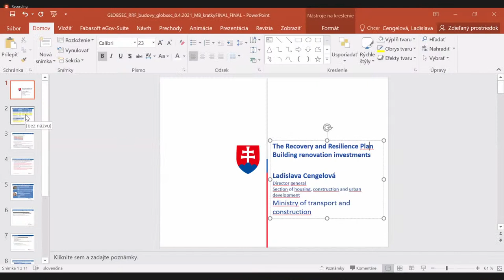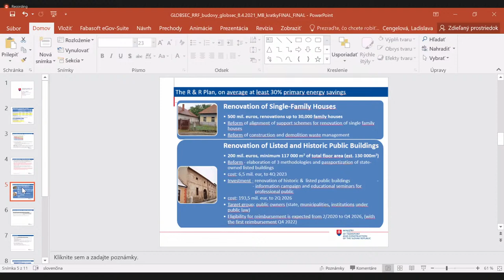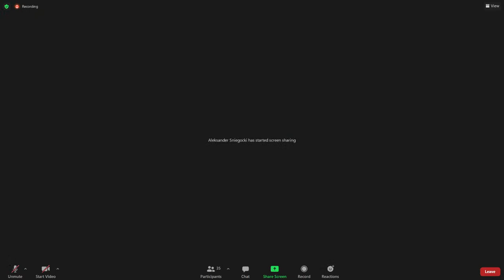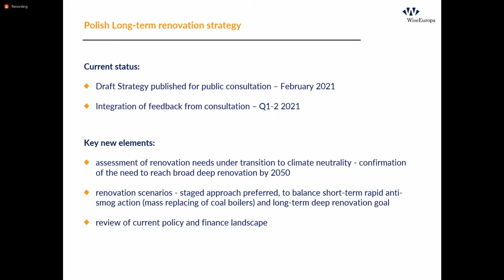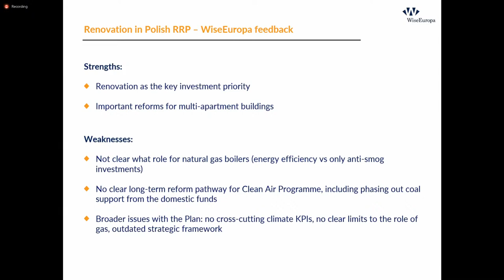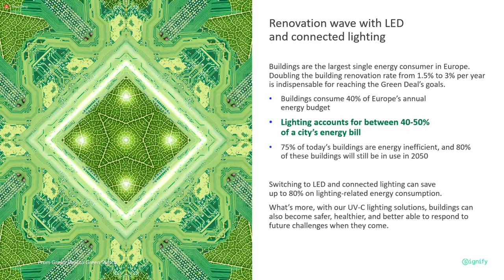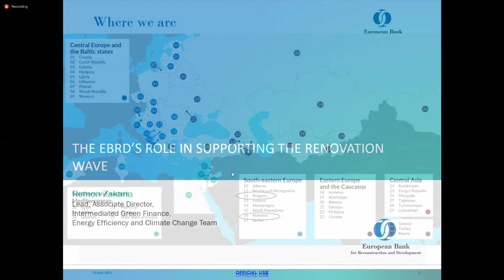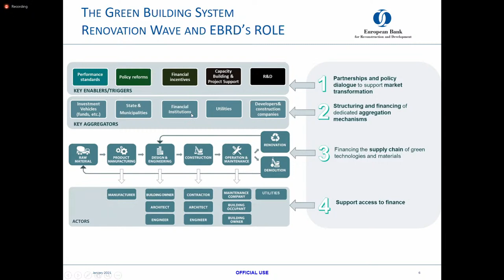First wave of green recovery: CEE building renovation strategies and RRP expectations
GLOBSECwebinars: First wave of green recovery: CEE building renovation strategies and RRP expectations

10:00-11:30 CET

Please find more details about the event and the registration

GLOBSEC is organizing a series of regional working-level Recovery and Resiliency webinars across different thematic streams. We would like to invite you to the session focusing on building renovation, “First wave of green recovery: CEE building renovation strategies and RRP expectations

The building renovation wave is commonly referred to as the low hanging fruit of sectoral decarbonization because of its categorical and standardized nature, and for CEE in particular with its vast landscape of older, inefficient buildings that need to be modernized. It is also recognized as a key sector for economic recovery due to the shovel ready nature of projects, thus uniquely positioned to deliver twin economic and climate objectives.

How are building categories being prioritized for physical renovation as part of the national renovation strategy? What is the standard and role of digital evaluation and planning?
What are the associated milestones and deadlines for decarbonisation? Especially in heating, how are biomass and natural gas projects being treated?
How will these funds be used to expand the ESCO market and attract needed private investment?

Speakers:

 - Ladislava Cengelova, Director General, DG Housing Policy and Urban Development
 - Julian Popov, Chairman, Building Performance Institute of Europe
 - Aleksander Śniegocki, Head of the Energy, Climate and Environmental Programme, WiseEuropa
 - Martina Sieber, Advisor to the Minister, Ministry of Regional Development, Czech Republic
 - Pavel Kubicka, Director of Strategy, CEZ ESCO
 - Jan Mati, Business Development Director, Signify
 - Remon Zakaria, Lead, Associate Director, Energy Efficiency and Climate Change, EBRD

Keynote: Michal Kiča, State Secretary, Ministry of Environment, Slovakia